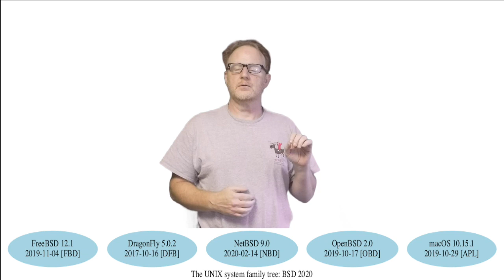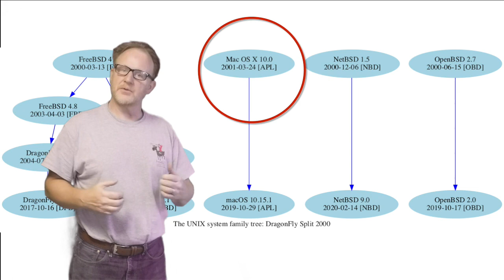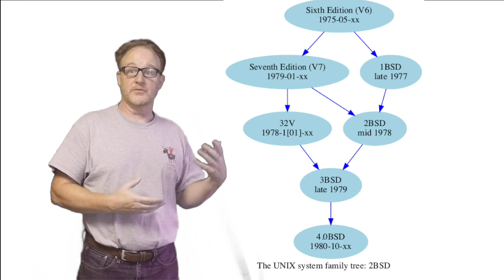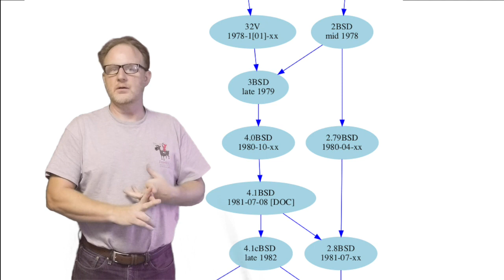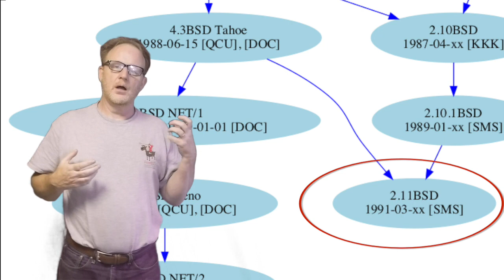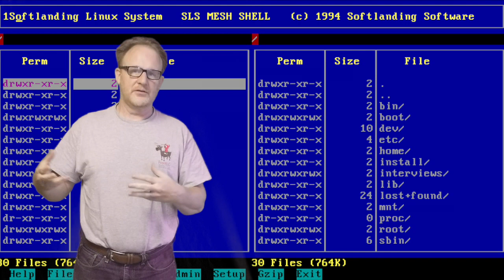Oldest BSD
This video is about Oldest BSD Distribution still around today.

Note: I said 2000 for DragonFlyBSD creation. That was in error. I should have said 2004 instead.
Also, I should have included MirBSD in the list of current BSDs.